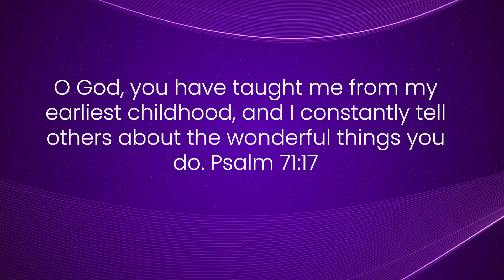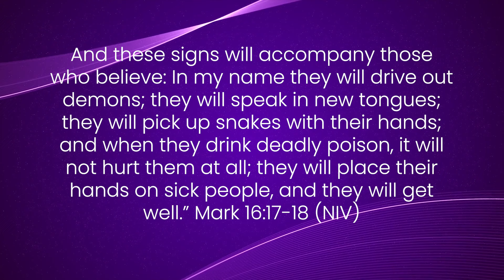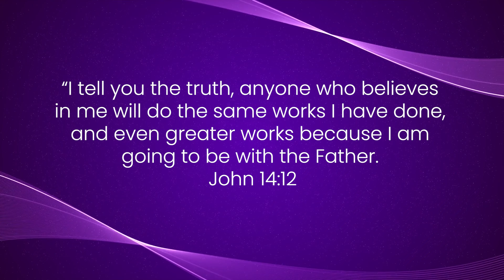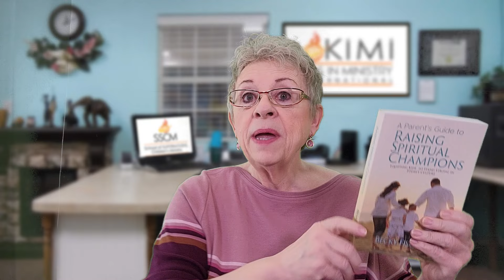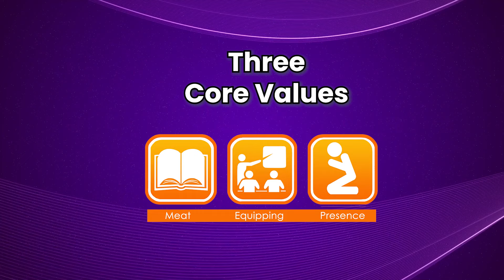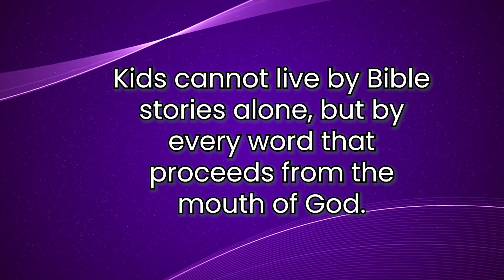Can Children Encounter God? Part One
Can children have true encounters with God? If so, what does that look like, and how does it happen? The simple answer is, yes, kids can encounter God in every way adults can. In this video we will look at the reasons why few children encounter God in our children's ministries and discuss the solutions.

Products mentioned in this video:
A PARENT'S GUIDE TO RAISING SPIRITUAL CHAMPIONS

THE SCHOOL OF SUPERNATURAL CHILDREN'S MINISTRY!

Kids in Ministry International is a non-profit 501c3.